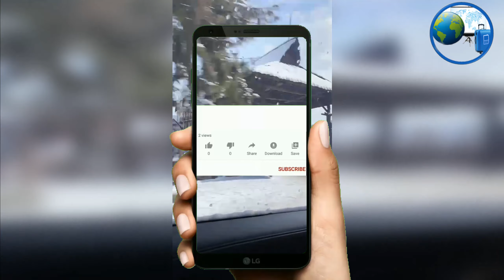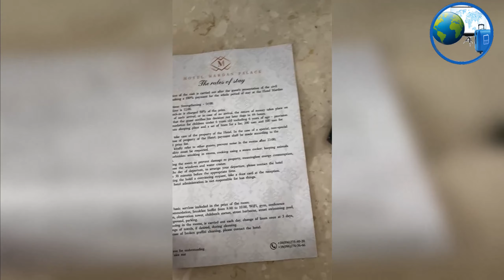Честный обзор отеля Mardan Palace SPA Bukovel горнолыжный курорт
Курортный спа-отель Mardan Palace расположен на курорте Буковель. К услугам гостей ресторан, бар, общий лаундж и сад. В отеле можно забронировать семейные номера. На территории обустроена детская игровая площадка. Гости могут посетить крытый бассейн и хаммам, а также воспользоваться услугой доставки еды и напитков в номер.

Номера оснащены телевизором с плоским экраном и спутниковыми каналами. В распоряжении постояльцев чайник, письменный стол, душ и фен. В каждом номере есть собственная ванная комната и платяной шкаф.

В курортном спа-отеле Mardan Palace сервируется континентальный завтрак.
► twitter ► Instagram ► Facebook► Твитер ► Сайт
Канал «Все про Всё» – Все самое актуальное!
Вы хотите: - хорошо экономить на покупках,
Следите за каналом! Спасибо!
Помощь на развитие канала Webmoney
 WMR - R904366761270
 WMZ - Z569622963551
Этим Вы поддержите проект и создадите стимул для дальнейшего его развития!
Спасибо !